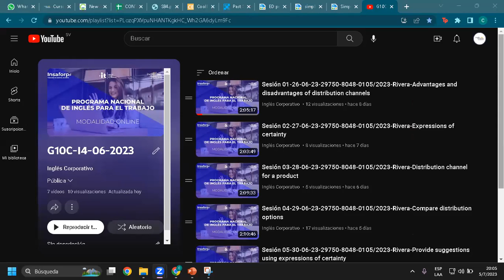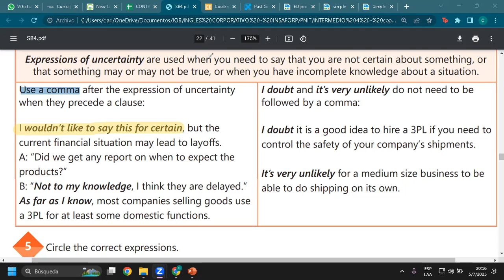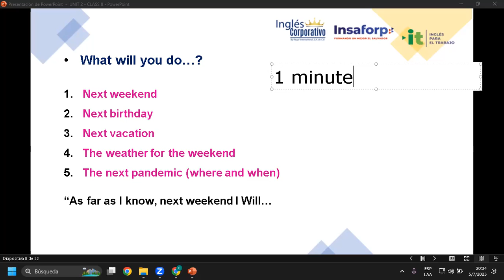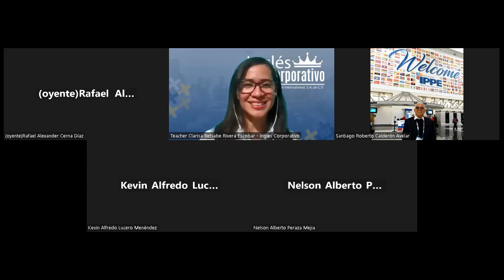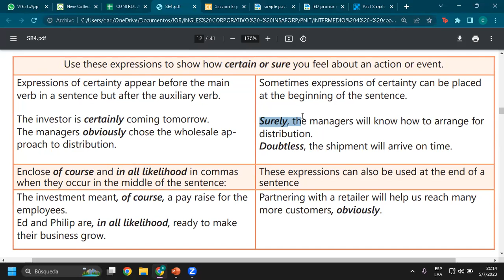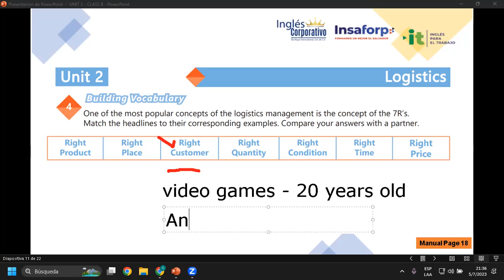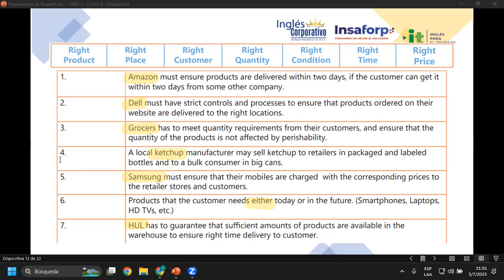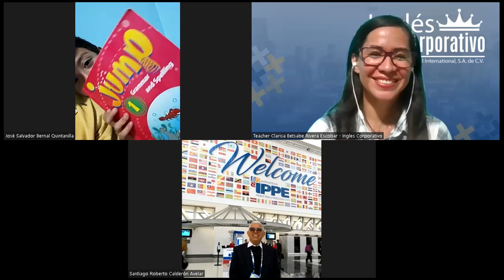Sesión 08-05-07-23-29750-8048-0105/2023-Rivera-REVIEW VOCABULARY CONCERNING THE 7 Rs